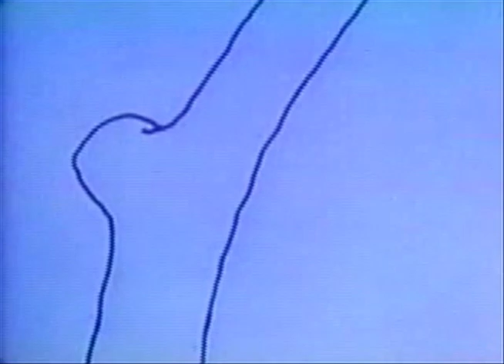Little Bird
For the Facebook group THEME MUSIC, a song from one of my favorite childhood things, THE MAN OF LA MANCHA, that great Broadway musical adaptation of Don Quixote.  This song is actually quite dark thematically and portends terrible things for the characters.  The video is of Shel Silverstein's THE GIVING TREE, a toon from 1973.  So no actual birds either in the song or the vid, but hey, a title's a title.  Good little tune too, even if it was never one of my fav's from the awesome original cast recording.  Funny how some things get better with time.